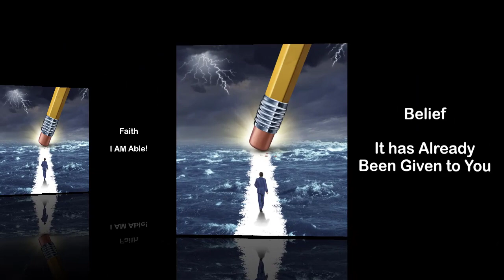Imagination Is Our Redeemer - What Does That Mean?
In Awakened Imagination, Neville Goddard writes "Imagination Is Our Redeemer."

In Dan R Matthews' discusses Neville's quote.

During his lesson Dan defines Faith and Belief.

Faith is I AM Able. And Belief is It Has Already Been Given to Me.

In Dan R Matthews' study of Neville Goddard's book Awakened Imagination he brings to light the Hidden Messages that Neville intended for us to hear.  He also uses his extensive Science background to bring Neville's book to life.

In Dan's lessons he does experiments, demonstrations, and tell stories to make each lesson memorable and impactful.

Dan shows you a whole new world as he sees Goal Achievement and Success just like the world that you see around you.

Are you using your Imagination for what you want or for what you don't want?

Find out how to use your imagination to create the life that you love. Find out how your Imagination is Your Reality.

Chapters:
* Chapter  1: Who Is Your Imagination?
* Chapter  2: Sealed Instructions
* Chapter  3: Highways of the Inner World
* Chapter  4: The Pruning Shears of Revision
* Chapter  5:  The Coin of Heaven
* Chapter  6: It is Within
* Chapter  7: Creation is Finished
* Chapter  8: The Apple of God's Eye

2️⃣ Share this with someone who needs to hear this 🤟